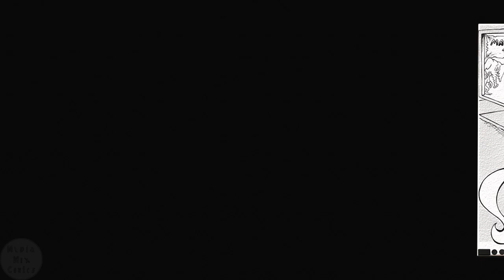Spy vs Spy 0108